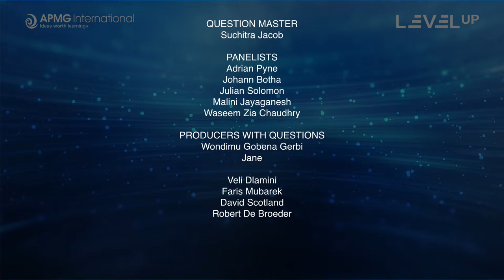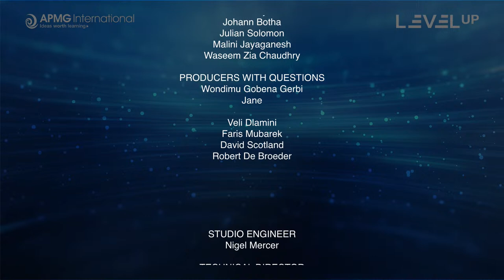Episode 147 – Level Up your Career – How to become an Agile Leader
APMG International presents our popular weekly panel Q&A show. This episode is about how to become an Agile Leader. An opportunity to have your real-life questions answered.

Host: Stephan Brendel, APMG International
Question Master: Suchitra Jacob, APMG International

Panelists:
Malini Jayaganesh, Associate – ITSM Hub; Director Emeritus - BRM Institute
Johann Botha, Digital Change Provocateur and CEO, getITright
Waseem Zia Chaudhry, CEO and Chief Trainer, Tecknologia
Julian Solomon, Director - Training, Thought Nation
Adrian Pyne, Director of Consulting, Pyne Consulting Limited

00:00:00 - Introduction
00:01:55 - Meet the Panelists
00:06:05 - What does leadership agility look like?
00:11:45 - Can I be an agile leader in a non-agile culture?
00:17:08 - How important is empowerment as an Agile Leader?
00:23:10 - From your experience, what are the common pitfalls an agile leaders should avoid?
00:28:10- Do we consider agility as one of the leadership styles or can we practice agility in all leadership styles?
00:31:45 - Is there a difference between Agile leadership traits and the traditional method leadership traits; if so, what are those?
00:35:20 - Can agile principles be applied to all types of projects?
00:40:00 - How important is it not to be afraid to try new things as a Agile Leader?
00:45:35 - I am keen to introduce agile in my organisation. What do you recommend as first steps?
00:52:30 - Closing thoughts
00:58:30 - The Next APMG Level Up Show